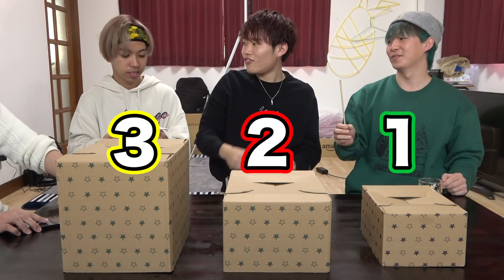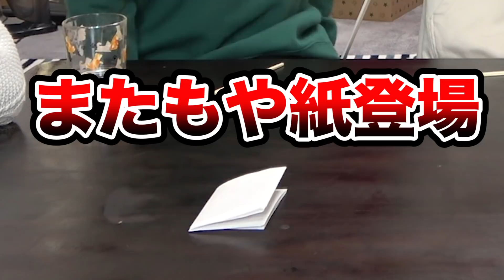選んだ箱の中身で食べ物が決まる大食い勝負！！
どうもアクシデンターズです！！
３つの箱から選ぶ話って昔話かなんかだったっけ？？
いくら思い出そうとしても、最後にじいさんになっちゃうんだけど...
編集　ハヤテ